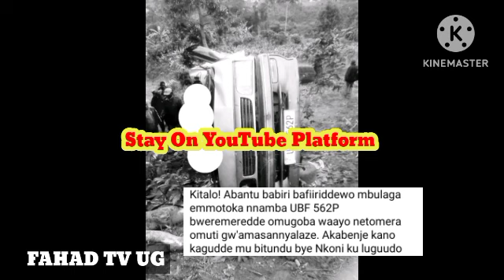Kitalo 😭 Abantu 2 Bafiliddewo Mu Accident Bruno K Akakasiza Ku Briella Kigundu Ne Seth Kigundu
Briella Kigundu Ne Seth Kigundu Bibiino